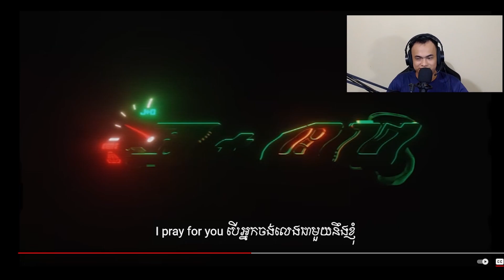Disstrack War ? J+O II REACTION VANNDA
Disstrack War 2022 Reaction /J+O II REACTION VANNDA/ Mr Vann